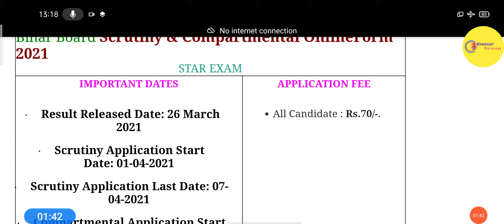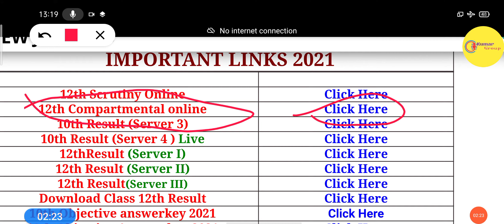Bihar board intermediate compartment online form 2021